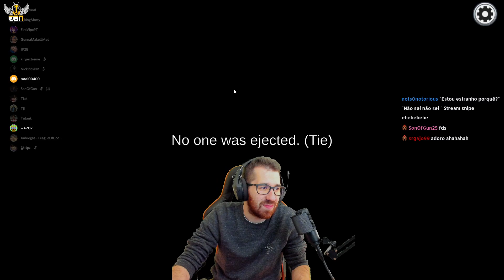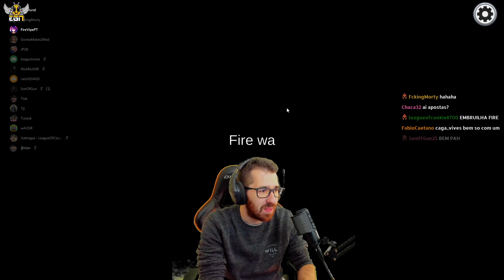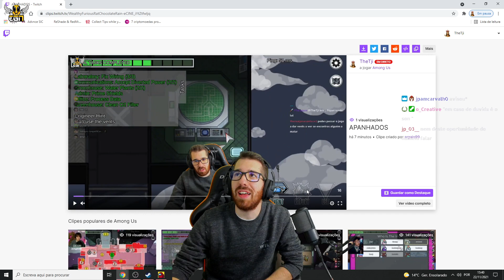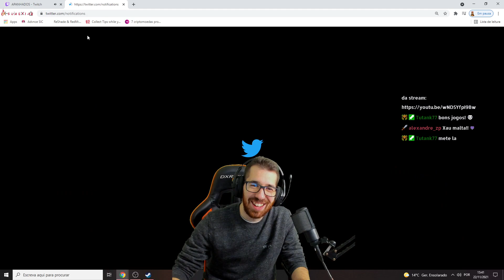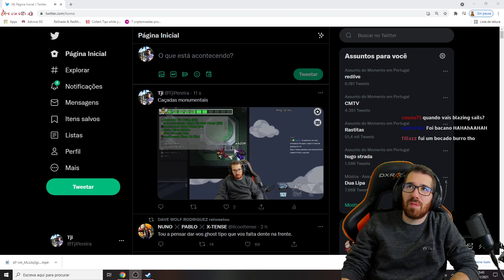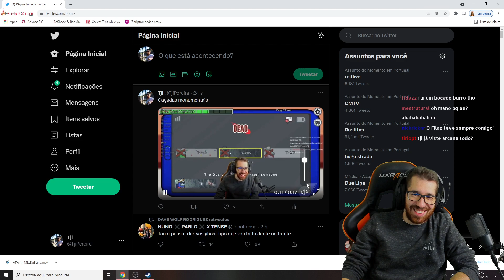O MEU MELHOR JOGO DE IMPOSTOR DE SEMPRE NO AMONG US